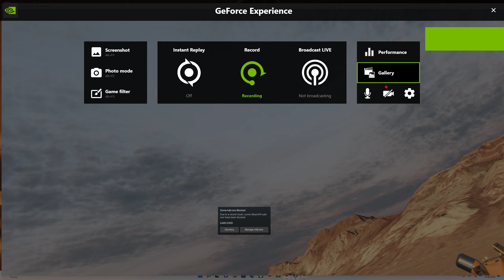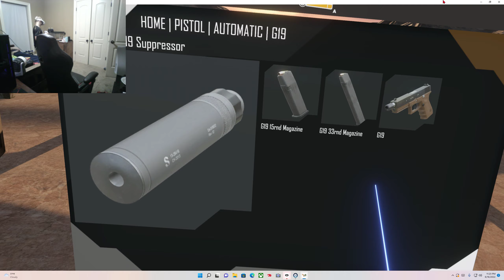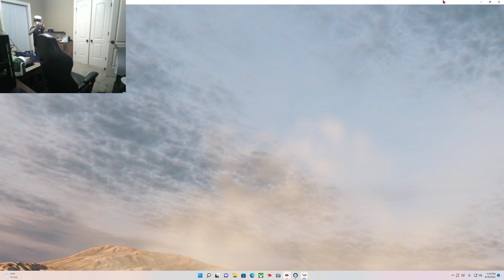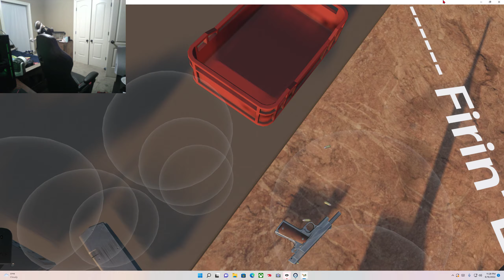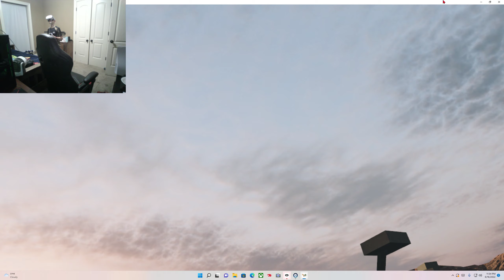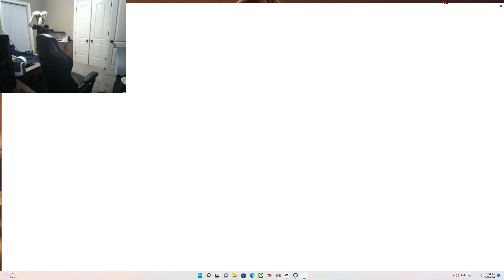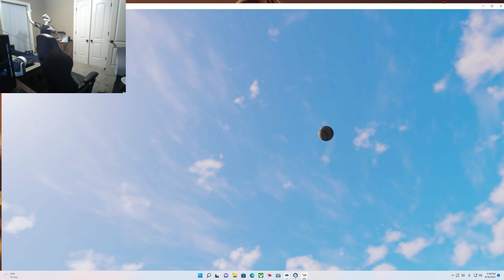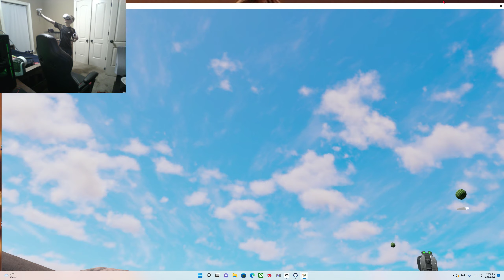hot dogs horse shoes hand grenades